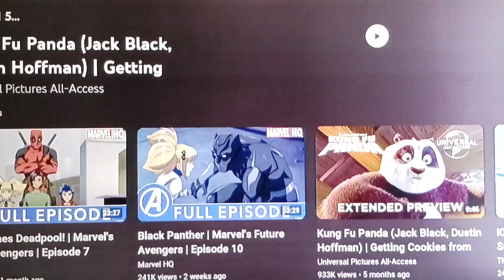Kung Fu Panda 4 Official Trailer||Reaction 🐼🐼🐼